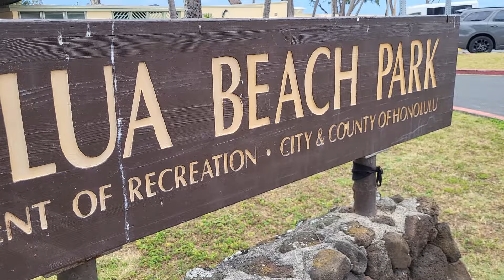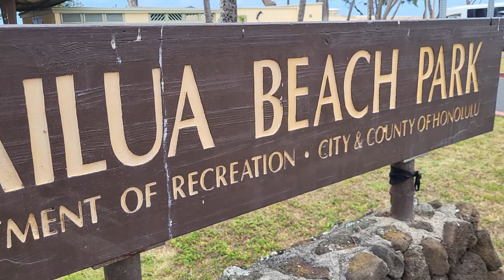Kailua Beach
One of the most beautiful beaches in America, Kailua Beach on Oahu Hawaii. Music by Keali'i Reichel.